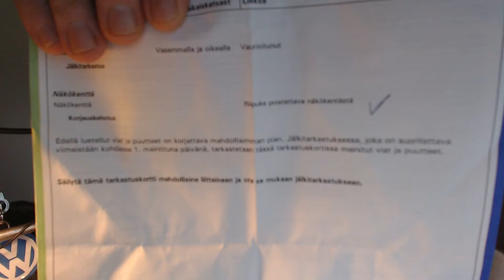SAIN EPILEPSIAKOHTAUKSEN + KATSASTUS + LUURI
Joo, eli näin pääs käymään, vitun terkkari... mut joo elossa ollaan ja videoo tulee kun pystyy ja kerkeää. kiitos :) Emännälle kiitokset, kun piti huolta. Rakastan sinua HaNNa.

-Tykkää - Like
-Jaa - Share
-Kommentoi - Comment